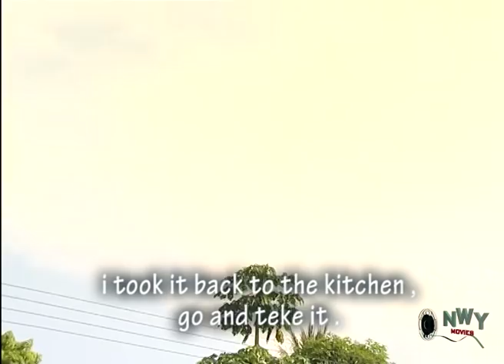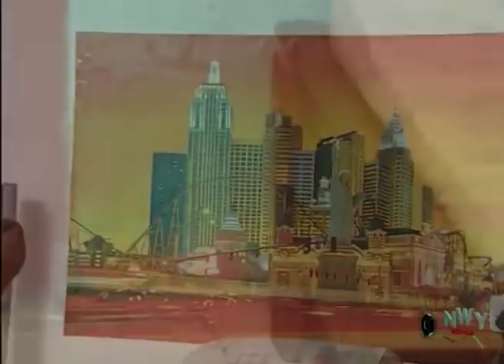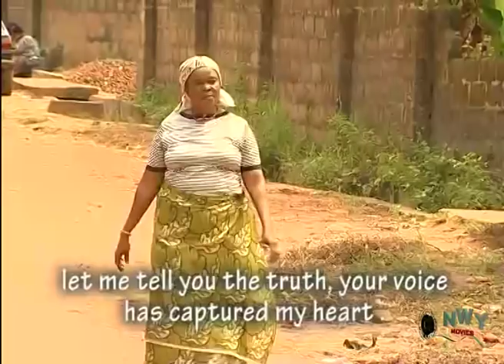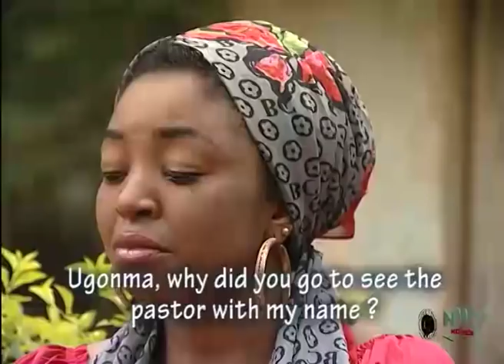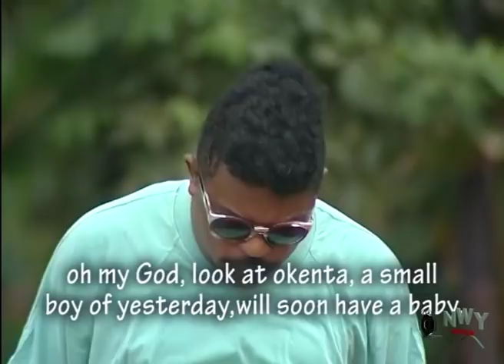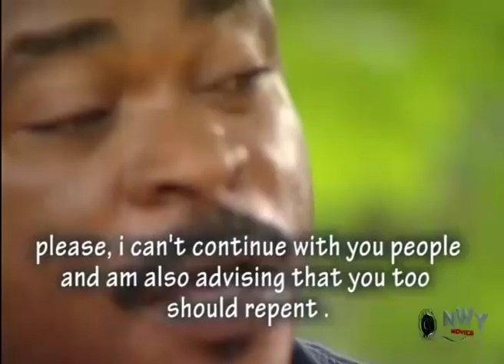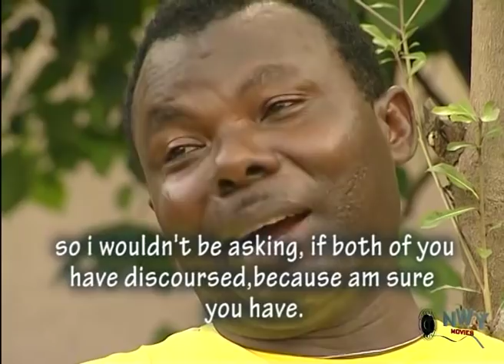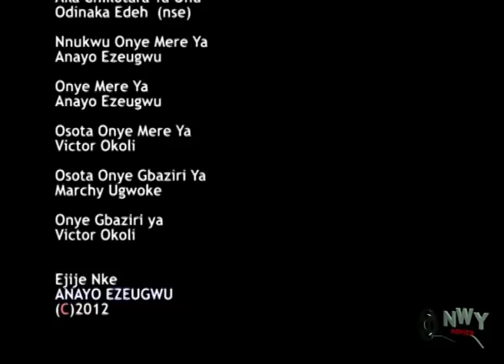Okuko Igbo - Uwaezuoke 2018 Latest Nigerian Nollywood Igbo Movie Full HD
This movie is all about igbo spoken language .
STARRING: Uwaezuoke, Victor Osuagwu , Amechi Muonago